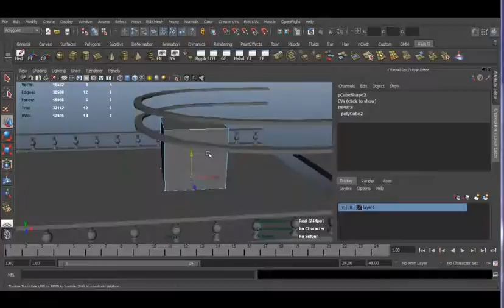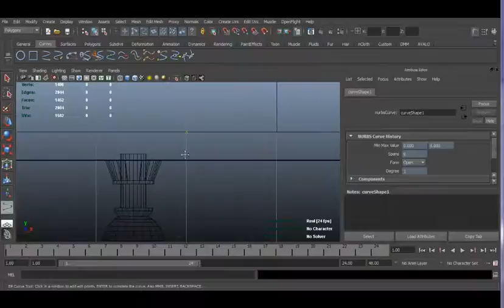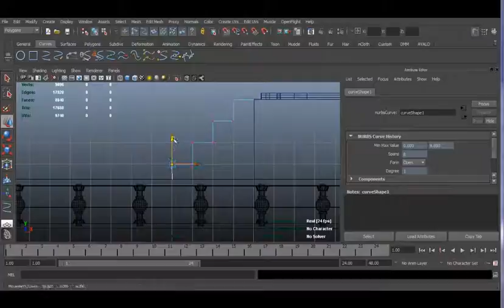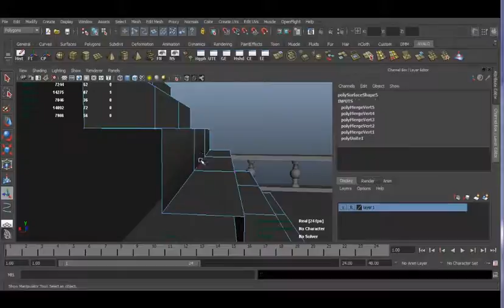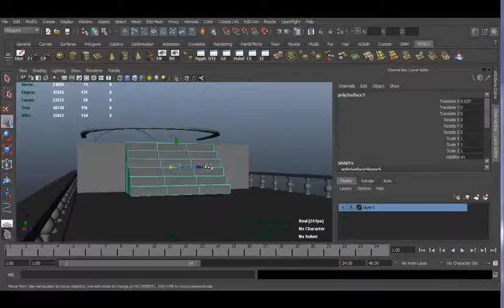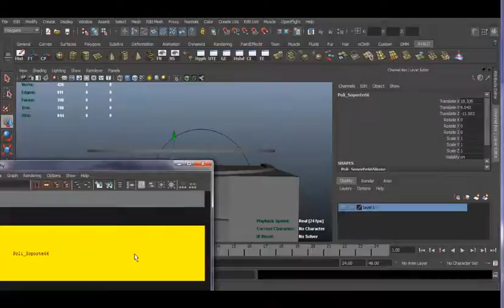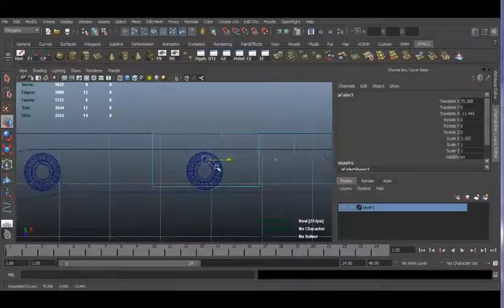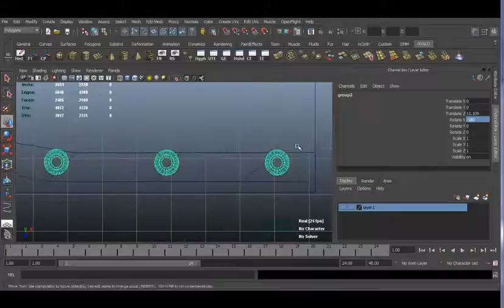Modelado 3D Puente_7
Pagina Web